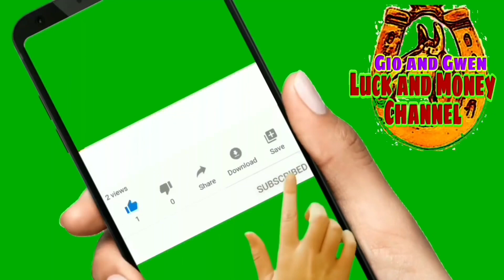BAGONG LOTTO NUMBERS SA 4 BANSA | RUDY BALDWIN VISION AND PREDICTIONS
BAGONG LOTTO NUMBERS SA 4 BANSA | RUDY BALDWIN VISION AND PREDICTIONS  -  GIO AND GWEN LUCK AND MONEY CHANNEL